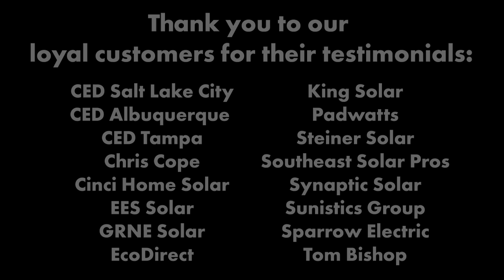Save Time and Money on Solar Panel Installation with QuickBOLT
The solar industry loves QuickBOLT who has been supplying solar panel mounting solutions for a decade. Our products are innovative and easy to use, all made with the goal to improve the solar installer experience and make solar more affordable for everyone.